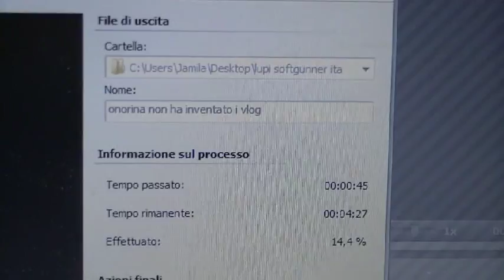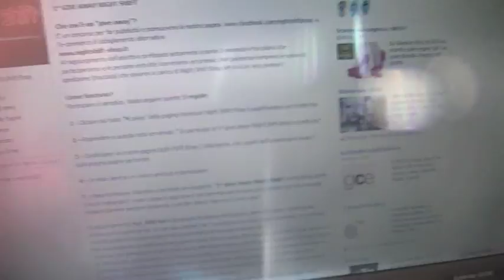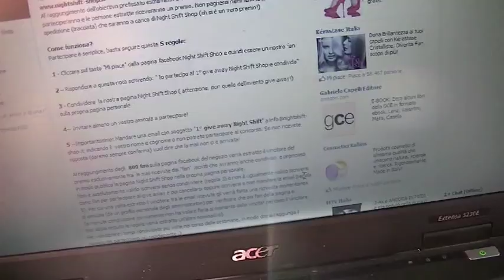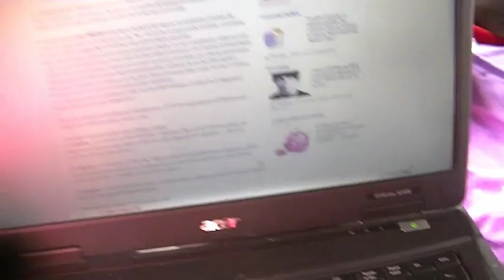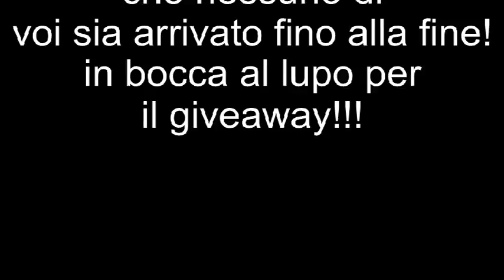che lavoro faccio?+giveaway+impegni della giornata (Vlog#2-27/4/2012)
il resto a breve...